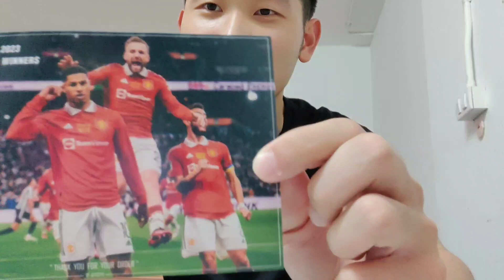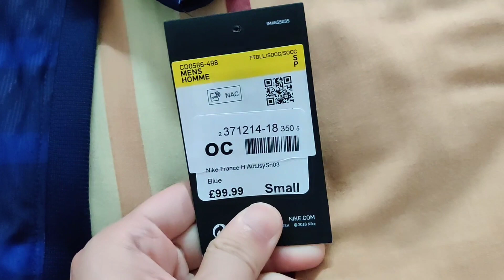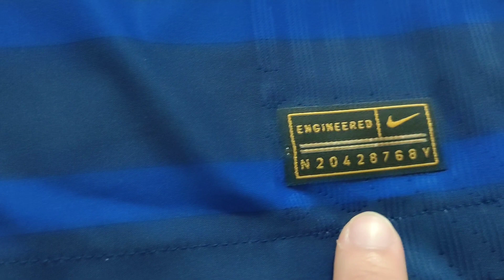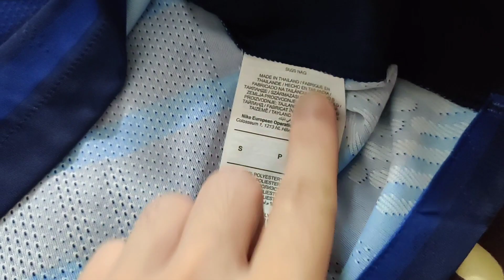รีวิวเสื้อบอลยูโรฝรั่งเศส เกรดนักเตะ (Home) 2020 Ep.46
คลิกลิงก์นี้เพื่อสอบถามครับ😁